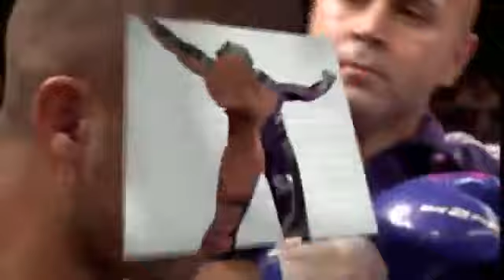Mohamed Khamal vs Mosab Amrani REAL WAR!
insane fight with an extra round